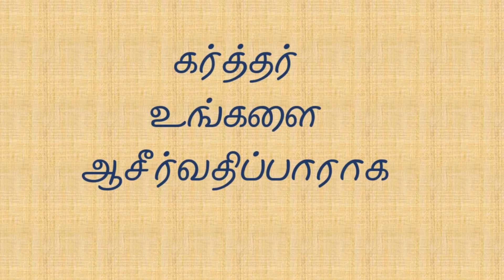ஆத்துமாவுக்கு விரோதமான போர் Message. Bro.பொற்செல்வம் மாலை நேர செய்தி Evening Message